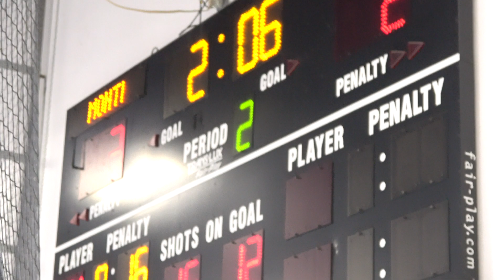Bantam A vs Monticello 1st2nd Districts